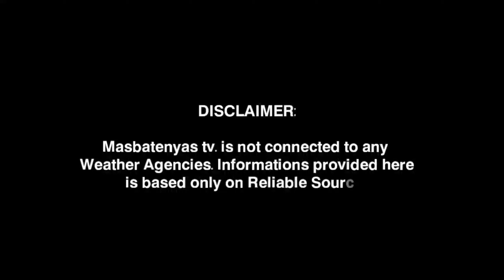LOW PRESSURE AREA/BAGYO UPDATE!JULY 7,2024 PAGASA WEATHER UPDATE